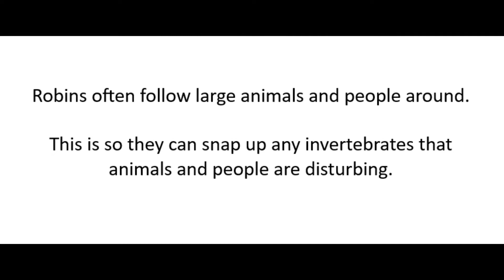Roe Deer and Robin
Welcome to the Clyde Muirshiel Regional Park 2021 Seasonal ranger camera trap project. Supported by NatureScot, through the Better Places Green Recovery Fund.
One of the trail cameras recorded this nice bit of behaviour from a Robin, which was following this male Roe Deer. This is typical behaviour from Robins, as they will follow deer, pigs and and other large animals around in the hope of snapping up any invertebrates they disturb while they are grazing or churning up the ground. Robins can also follow around or be very tame towards people for the same reason. That's why if you are ever doing any garden work, you may have a Robin shadowing you close by watching for anything tasty you might dig up!